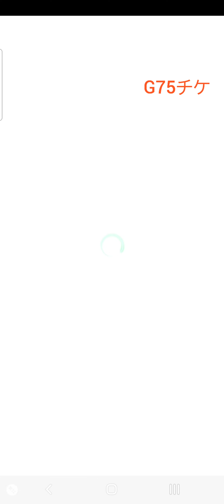【Jクラ】2022シーズン開幕！G75チケ解放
2022シーズン開幕
G75チケ解放